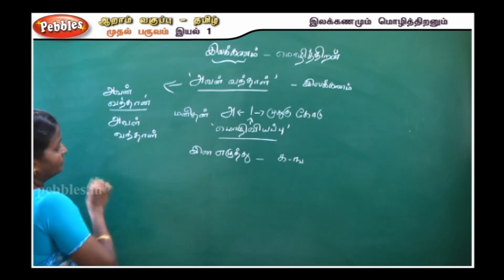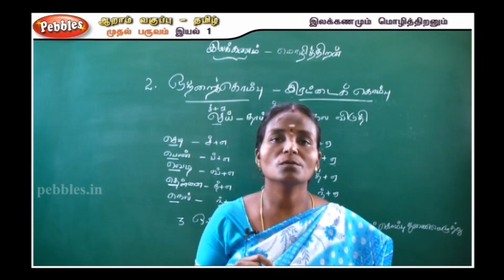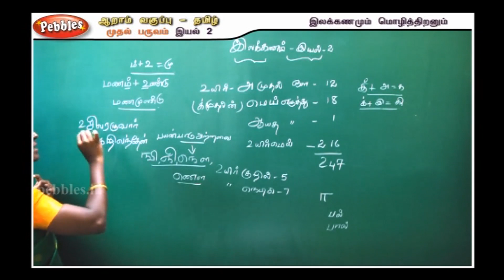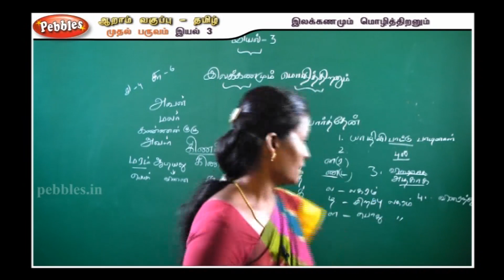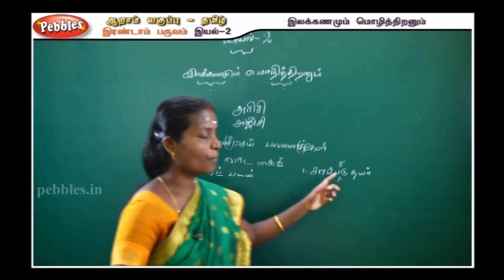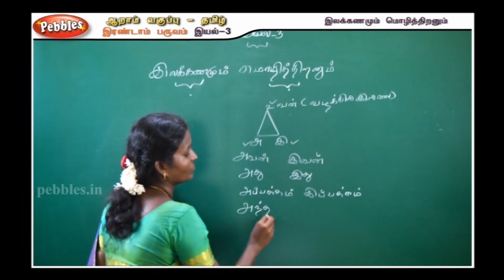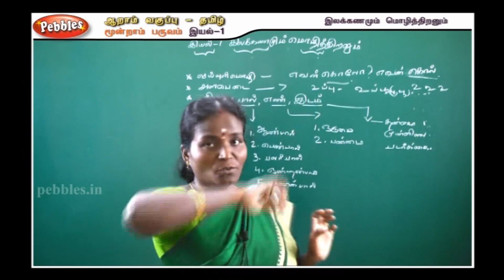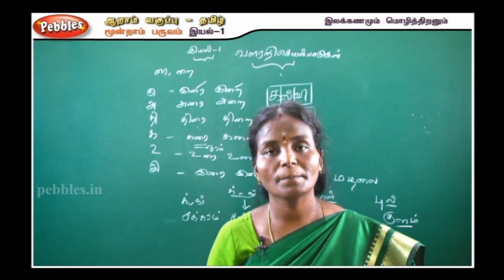Tnpsc,Trb & TET Tamil || Yelakkanam-Mozhithiran || 6th Std Tamil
இந்த வீடியோ TNPSC,TRB & TET தேர்வு எழுதுபவர்களுக்கு மிகவும் உதவியாக இருக்கும்.